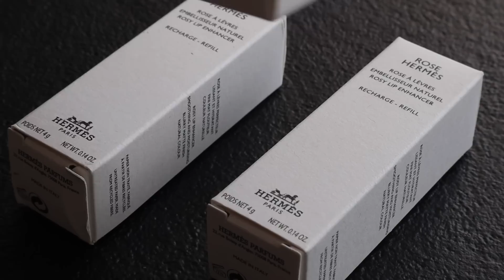BUY THESE TO GET OFFERED A BIRKIN FAST!? Best Hermes Shopping Tips DEBUNKED | What to buy at Hermes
Hi Friends, Today, we're chatting about what to buy at Hermes to get a Birkin or Kelly bag. I'm debunking some popular Hermes myths and sharing my best Hermes shopping tips to not waste your money and time. Is there an easy way to get a Birkin directly from the boutique fast? Let me share my Hermes experience.

// Mentioned